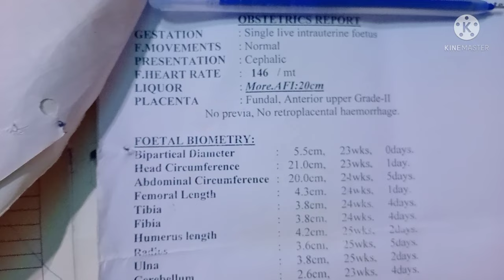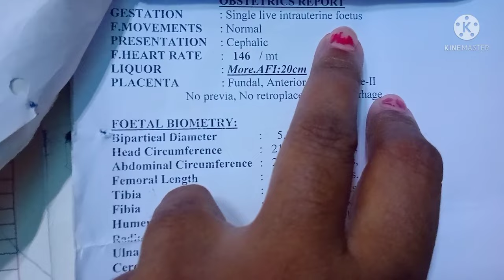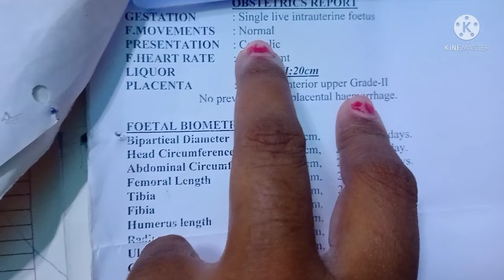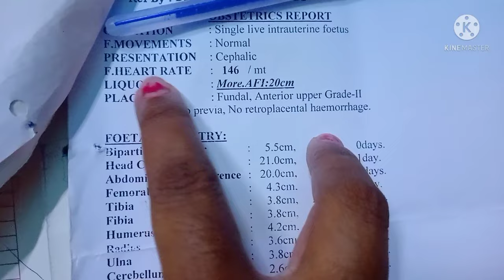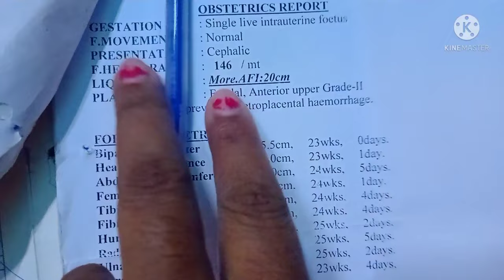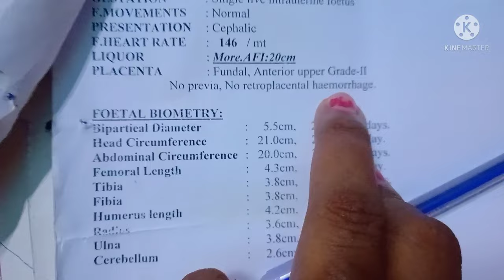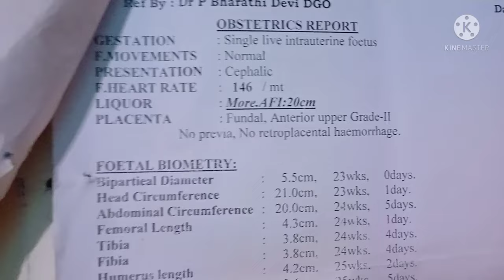Babyboy6th month tiffa scan reports explain in Telugu|how to read tiffascan reports|Boyscan reports